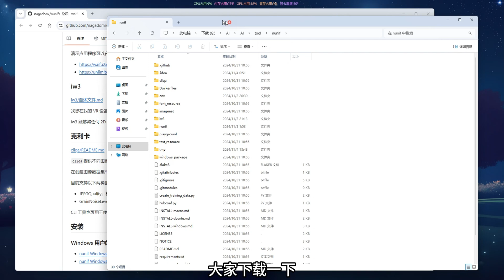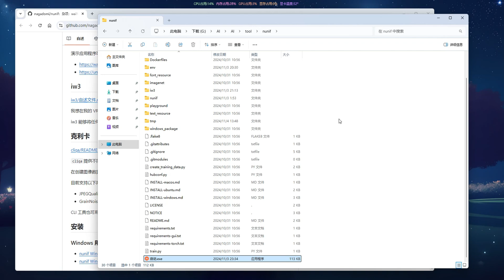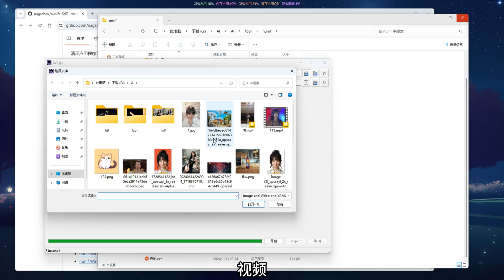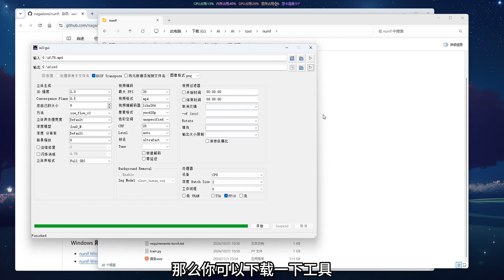nunif- iw3 | AI裸眼3D转换， 任意2D图片或视频，一键转换为3D，支持VR观看！支持50系显卡！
喜欢看3D的可以试试，效果不错。
升级了50系显卡支持，需要的重新下载一下！